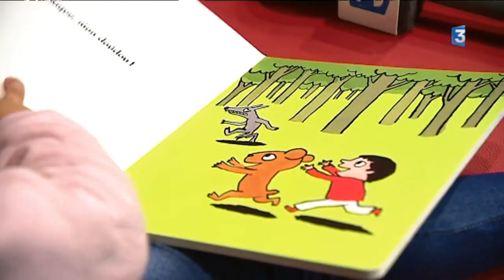Nuit de la lecture à la BFM de Limoges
La nuit de la lecture à Limoges s'est traduite par une opération portes ouvertes toute la nuit à la BFM de Limoges. Une centaine de passionnés à pu dormir sur place.